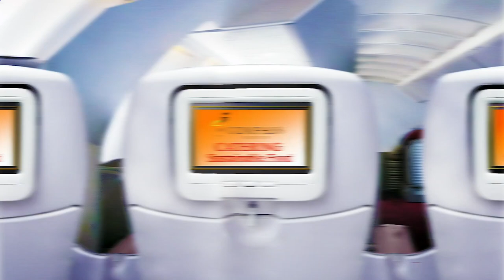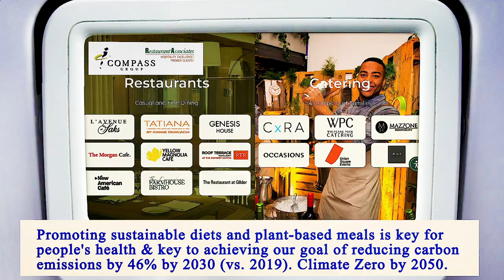Nearest Restaurant From Me Manhattan 10014 NY, New York County, New York, United States